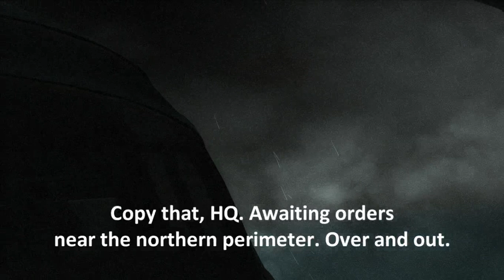Zombotech Outbreak - Episode 9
Episode 9 "Escape from the Hive"

Tagz:
GTA 28 Days Later Resident Evil Zombies Dawn Of The Dead Gore Grand Theft Auto Leatherface Bigfoot Sasquatch Piggsy Manhunt Undead living dead ghouls zombie weeks pandemic lethal virus T-Virus Z-Virus Nemesis Laboratory umbrella san andreas sa-mp ezequieldavid GTA 28 Days Later Resident Evil Zombies Dawn Of The Dead Gore Grand Theft Auto Leatherface Bigfoot Sasquatch Piggsy Manhunt Undead living dead ghouls zombie weeks u wot m8 pandemic lethal virus T-Virus Z-Virus Nemesis Laboratory umbrella san andreas sa-mp ezequieldavid ChrisMav3rick FoxisEXE RyokuEXE JackSpicer2311 OoFlavaoO Davidtimof